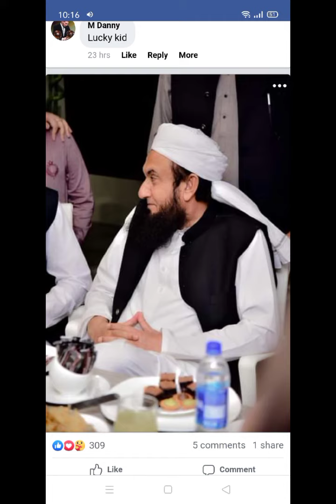15 Shaban Mubarak Raat AapﷺNai farmaya Din ka roza raat qayam ki تہجد❣️Beyan Moulana Tariq Jamil2022